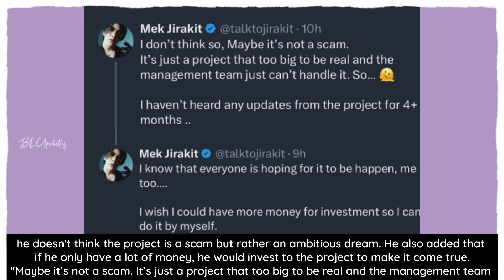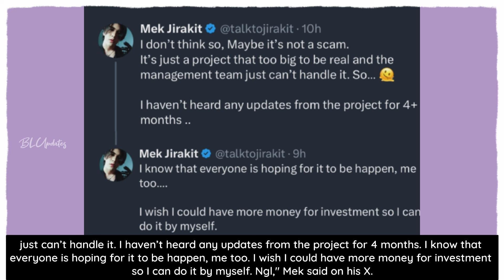IS RED PEAFOWL THE SERIES A SCAM? MAI WITHDRAWS FROM PROJECT AND MEK SAYS HE HAVEN'T HEARD ANYTHING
ᥫ᭡Please
ᥫ᭡Like
ᥫ᭡Comment
ᥫ᭡Share

ॱ⋅.˳˳.⋅˙ॱᐧ.˳˳.⋅ॱ⋅.˳˳.⋅˙ॱᐧ.˳˳.⋅ॱ⋅.˳˳.⋅˙ॱᐧ.˳˳.⋅ॱ⋅.˳˳.⋅˙ॱᐧ.˳˳.⋅ॱ⋅.˳˳.⋅˙ॱᐧ.˳